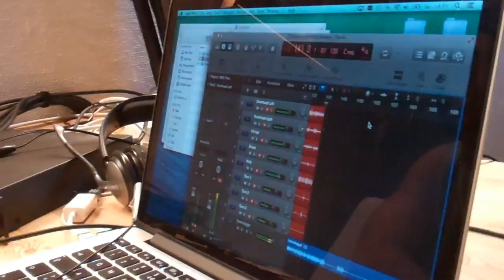Tide of Mind - To the Light (video)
To the Light is the first single released from the self-titled album, "Tide of Mind". This video is showcasing some clips from the making of the album.

Christian Reinsborg - Lead Guitar/Backup Vocals
Torgeir Årøen - Vocalist/Rhythm Guitar
Eivind Skogheim - Drums/Percussion
Martin Aanerud - Bass

Christian Reinsborg

Thank you very much for the support and awesome mixing!

- Tide of Mind